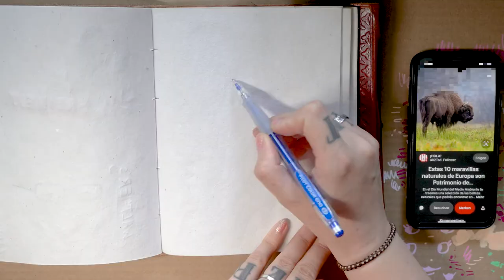✨ Malt mit mir seltene Tiere ✨ WISENT (Mixed Media)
✨ Willkommen bei meinem neuen Video! ✨

Heute male ich ein Mixed Media Wisent mit Gouache, Polychromos und Stiften. Wusstet ihr, dass wir wieder frei lebende Wisente in Deutschland haben? Ich finde das richtig stark 😍
Ein bisschen Wissen über die großen Freunde habe ich euch dank Wikipedia zusammengetragen.

Und natürlich gibt es Kaffee ☕️😊
Aber nicht irgendwie, sondern vietnamesich! Jetzt nur noch die Augen zu machen und davon träumen, dass wir in Vietnam sind hehe

Macht doch mit oder entspannt einfach eine Runde.

Das Okpai Video habe ich euch am Ende verlinkt, ihr könnt aber auch hier klicken:

ist noch im Aufbau =)

00:00 | Intro
00:56 | vietnamesischer Kaffee
02:00 | Wisent SKIZZE
03:53 | Wisent GOUACHE
07:04 | Wisent DETAILS
09:55 | Close Up
10:35 | Outro

✿ M A T E R I A L L I S T E ✿